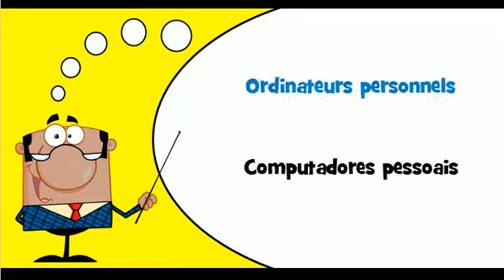Aprender francês # Vocabulário # Tema # Computadores pessoais